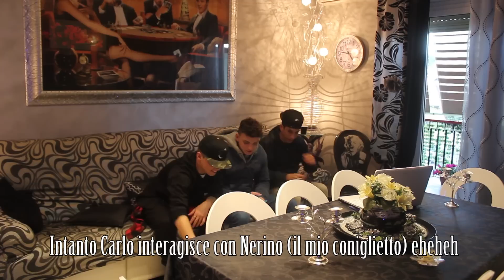30 ORE CON 14 MAGLIETTE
Quinto episodio di TORTURA - 13'OOO mi piace per il prossimo?